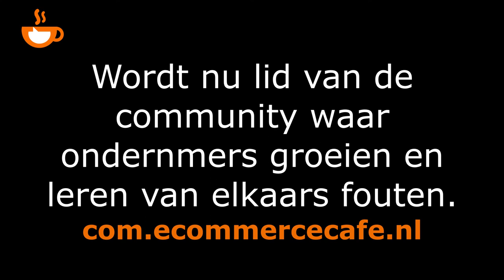30% meer conversie met Same Day Delivery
Same Day Delivery is een uitkomst voor veel webshop.
Wist je dat je met Same Day Delivery je conversie met 30% kan verhogen? Dat Same Day Delivery bijdraagt aan een veel betere retentie? Dat je met Same Day Delivery de cut-off tijd naar s’ochtends 11:00 kan verlengen?

Jan Wijn de CEO van Trunkrs vertelt er alles over in een telefoon gesprek met het eCommerce Café.

Graag wil ik mijn dank uitspreken aan onze sponsor voor het mede mogelijk maken van deze podcast. Deze podcast met ondernemer Paul van der Hulst wordt mede mogelijk gemaakt door Spotler. E-mail marketing automation speciaal voor webshops. Ga voor meer informatie over de mogelijkheden van Spotler naar

Wat is Trunkrs
Jan legt uit waar hij vandaan komt en wat Trunkrs in het kort is. Ze zijn in mei 2015 begonnen. Inmiddels is het een serieuze partij die wel van strategie gaande weg zijn geswitcht.

De laatste paar jaar zijn ze keer 4 gegaan. Inmiddels hebben ze ruim 100 klanten. Ze transporteren veel food. Ze hebben gezien dat food een enorm belangrijk element is van de omzet.

Trunkrs
Ideaal voor kleinere webshops

Veel webshops versturen de online bestellingen dezelfde dag tot 16:00. Om het simpele feit dat ze geen zin hebben om te wachten tot 01:00 s’nachts tot PostNL of een andere transporteur de pakketjes komt halen.

Maar als je Same Day Delivery doet dan kan je alle pakketjes meegeven rond lunchtijd en worden ze die avond nog bij de klant thuis gebracht.

30% meer conversie
Als je op jouw webshop vermeld dat je tot 23:59 kan bestellen en de goederen dan de volgende dag in huis hebt dan zal je omzet met 30% toenemen, dan als je dit aanbied tot 18:00.

Met Trunkrs kan je dus zelfs tot 11.59 in de ochtend aanbieden. Dan hebben ze de spullen nog steeds dezelfde avond in huis.